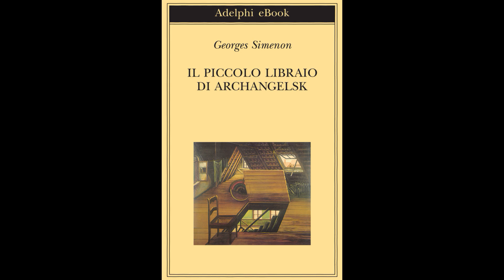Georges Simenon "Il piccolo libraio di Archangelsk" 2 Il matrimonio di Jonas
Georges Simenon "Il piccolo libraio di Archangelsk"
2 Il matrimonio di Jonas